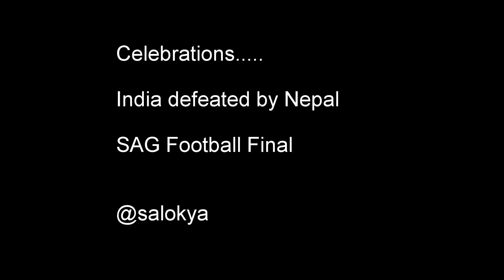भारतलाई हराएर नेपाल साग फुटबल च्याम्पियन बनेपछिको खुसी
फागुन ३, २०७२
न्युरोड, काठमाडौँ